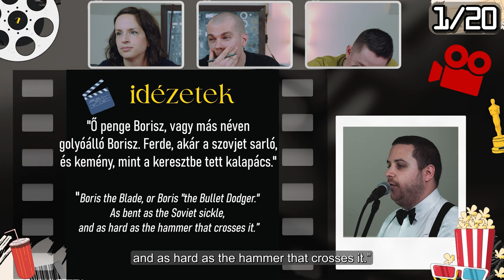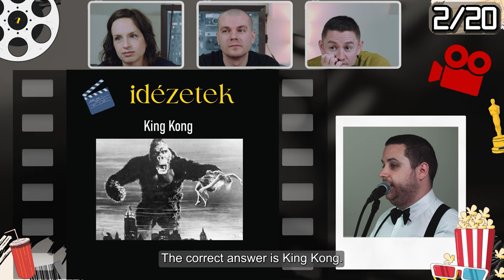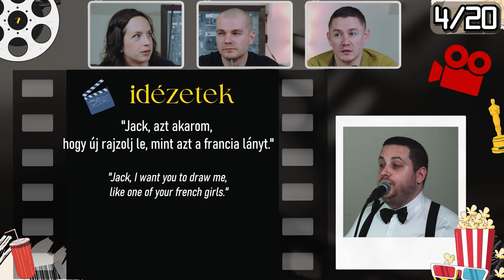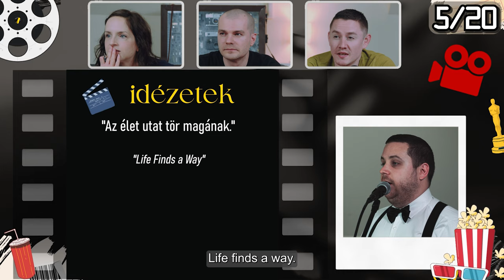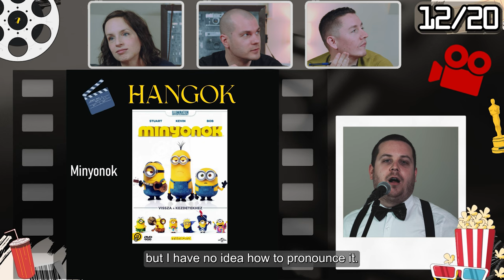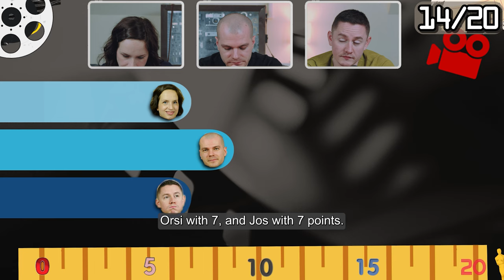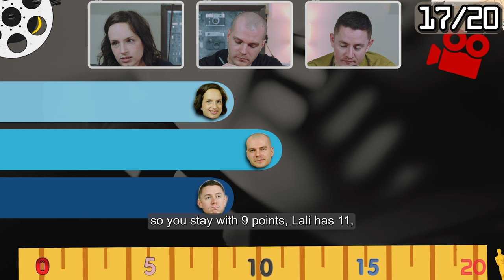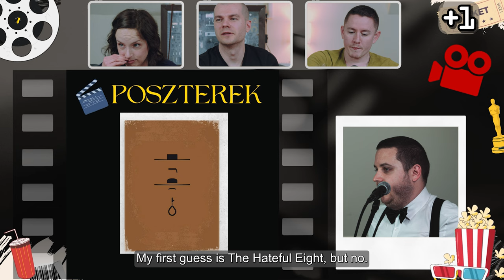20 FILM - 20 KÉRDÉS: te hányat tudnál kitalálni?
Üdvözöllek a MoziKvíz c. filmes kvíz showban! Ebben az izgalmas versenyben három lelkes játékos méri össze tudását, hogy kitalálja a 20 különböző film címét. Hollywood fényétől kezdve a mozivászon izgalmain át, a játékosoknak szembe kell nézniük a kihívásokkal és bizonyítaniuk kell, hogy mennyire otthonosan mozognak a filmek világában.

Produced by TNG Profession 2024

Kálmán Lajos

Jelmez: Huszanyik Gergely

(00:00:00) - Intro
(00:00:37) - Játékosok
(00:01:13) - Szabályok
(00:02:02) - 1. kérdés
(00:03:01) - 2. kérdés
(00:03:52) - 3. kérdés
(00:04:30) - 4. kérdés
(00:05:21) - 5. kérdés
(00:06:40) - 6. kérdés
(00:07:14) - 7. kérdés
(00:07:49) - 8. kérdés
(00:08:17) - 9. kérdés
(00:08:59) - 10. kérdés
(00:10:05) - 11. kérdés
(00:11:18) - 12. kérdés
(00:12:39) - 13. kérdés
(00:14:06) - 14. kérdés
(00:15:16) - 15. kérdés
(00:16:08) - 16. kérdés
(00:16:46) - 17. kérdés
(00:17:36) - 18. kérdés
(00:18:06) - 19. kérdés
(00:19:15) - 20. kérdés
(00:19:58) - Extra kérdés
(00:20:12) - Eredmények
(00:20:47) - Outro